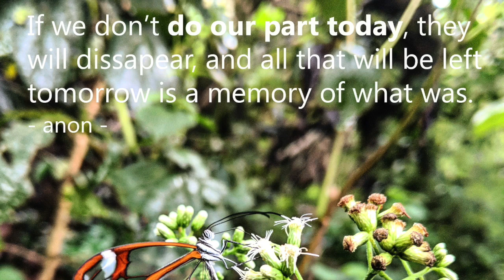Ambient music for Stress Relief, Study, Peaceful Ambient Music | Humble beginnings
This video is the first of an ongoing series of videos, designed to promote relaxation through the use of ambient music and breathtaking imagery. Our videos employ sound and sight to calm the senses and soothe the mind. The background music is an ambient track, featuring soothing sounds including waves, pianos and often nature sounds like birds, and rain that create a peaceful and serene atmosphere.

Throughout the video, the imagery is carefully curated to showcase the beauty of nature in a way that is both visually stunning and serene. The use of slow camera movements, soft lighting and a natural color palette create a sense of tranquility that is intended to help viewers relax and unwind.

Travel the world in images and enjoy biodiversity and conservation with music to promote thought and love of nature.